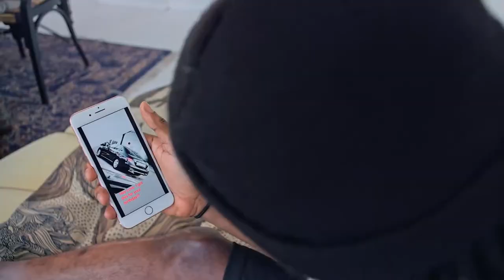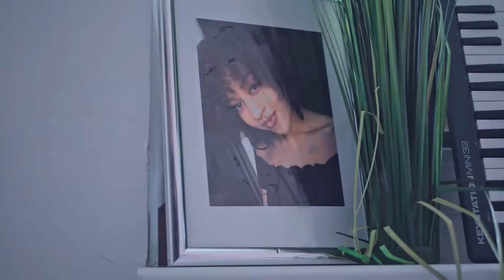Rudeboy Reality (Official Video)